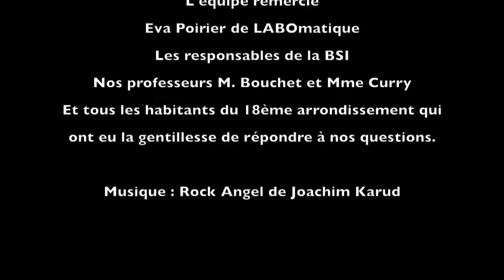"A-t-on marché sur la Lune" - micro-trottoir - Collège Utrillo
Description :
"A-t-on marché sur la Lune" est une vidéo réalisée par les élèves du Collège UTRILLO dans le cadre des ateliers Médialab 2018/2019 proposés à la Bibliothèque des sciences et de l'industrie (BSI) en partenariat avec le CLEMI Paris.Réalisation dans le cadre du programme Labomédia et en partenariat avec la Cité des Sciences, les élèves d'une classe de troisième du collège Utrillo ont réalisé des micro-trottoirs sur des sujets de fake news.Reportage - 6'59''Production : Labomatique ©2018 Financement du projet : CGETEDUCATION AUX MEDIAS - MICRO TROTTOIR COLLEGE UTRILLO - A-T-ON MARCHÉ SUR LA LUNE
Crédits :
© Labomatique - 2018 / Partenaire : Universcience